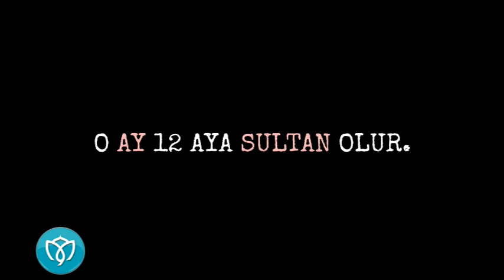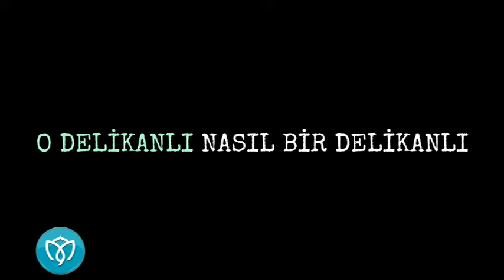Herkes Duymalı dediğim konu!Bakara Suresi 161.Ayet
Bakara Suresi 161.Ayet Kafir kime denilir? Hak ne demek? İslam'da Laiklik var mı? Lanet ne demek? gibi daha pek çok konuyu anlayacağınız basit bir anlatımla bu videoda bulabilirsiniz.